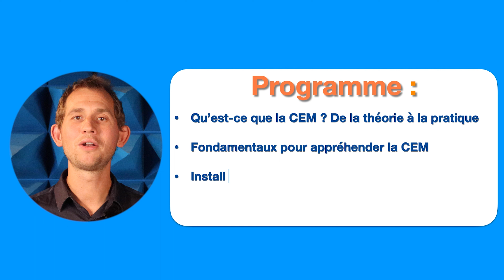Formation : Fondamentaux et règles de conception CEM des équipements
Vous êtes ingénieur électronique ou technicien CEM et vous souhaitez maîtriser les fondamentaux et les règles de conception CEM des équipements ? Ne manquez pas notre formation "CEM pour ingénieurs et techniciens : Fondamentaux et règles de conception des équipements".

Au programme :

- Apprendre les bases de la compatibilité electromagnétique et comment l'appliquer à la conception d'équipements
- Comprendre les normes et les réglementations en matière de CEM et comment les respecter dans votre projet
- Mettre en pratique vos connaissances grâce à des exercices et des études de cas en vidéo

Améliorez vos compétences en CEM et devenez un expert en conception d'équipements ! Inscrivez-vous dès maintenant à notre formation.